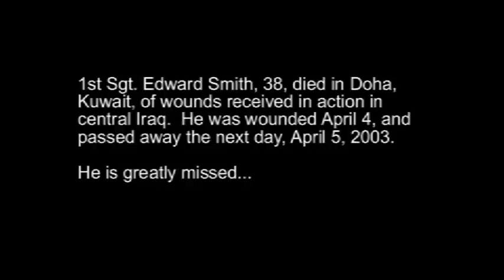1st Recon Division Paddle Presentation to TMI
for more on First Sgt. Edward Smith. On 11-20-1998, Recon Division (soon to be 1st Recon Battalion) presented a Paddle to Robert and Sean of TMI. From the ancient video archives of TMI...